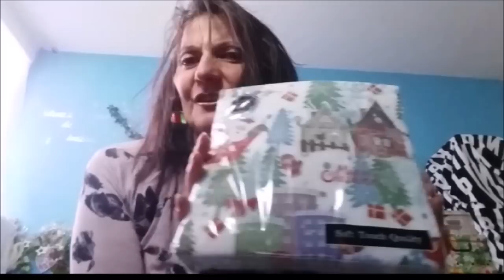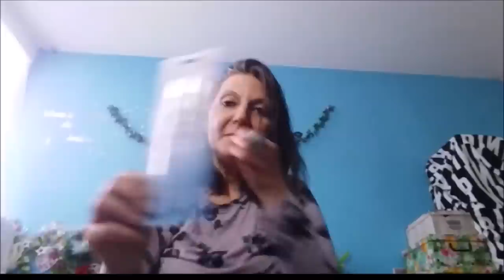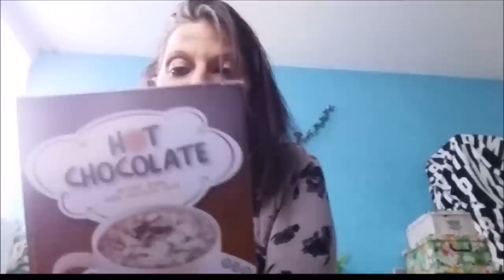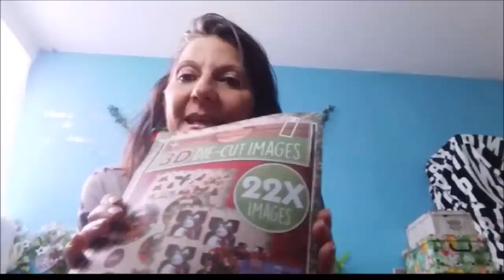***HAUL ACTION DÉCEMBRE NOUVEAUTĖS J'AI DEVALISÉ ACTION***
J'ai trouvé des idees de cadeaux🔔N'oublie pas d'actionner la petite  cloche🔔pour voir mes prochaines vidéos🔔